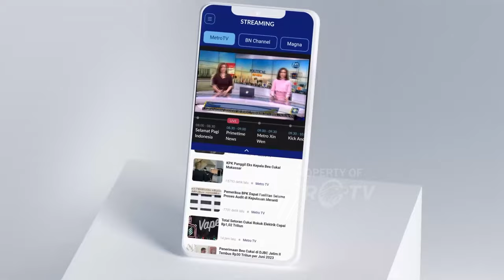Hasil Retreat Kabinet: Pererat Ikatan dan Selaraskan Visi - [Primetime News]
MetroTV, Usai mengikuti retreat Kabinet Merah Putih di Akmil Magelang, jajaran Kabinet Prabowo-Gibran mengaku mendapat kesan mendalam, selama mengikuti pembekalan. Setiap anggota kabinet pun mengaku siap mulai bekerja